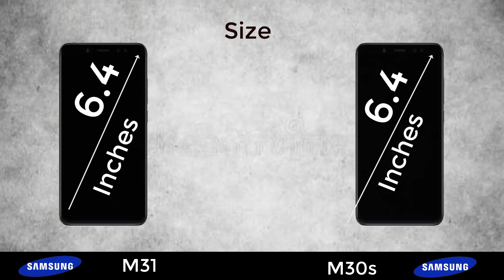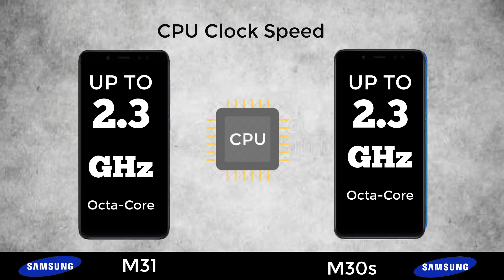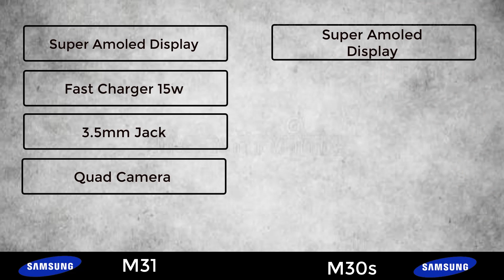Samsung Galaxy M31 vs Samsung Galaxy M30s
Huawei 7i vs Xiaomi Mi 9T

Huawei Nova 7i vs Samsung Galaxy A51

Honor 20 VS Xiaomi Mi 9T

Honor 20 VS Samsung Galaxy S20 Ultra

Realme X2 Pro VS Redmi Note 8 Pro | Comparison, Full Specification, Camera & Price|

Samsung Galaxy A51 VS Samsung Galaxy M30s |Techno Mobile Review|

Samsung Galaxy A51 VS Xiaomi Redmi Note 8

Huawei Y9s VS Samsung Galaxy M30s

Realme X2 Pro VS Xiaomi Mi Note 10 | Comparison |Camera, Design, Price, Full Specification |